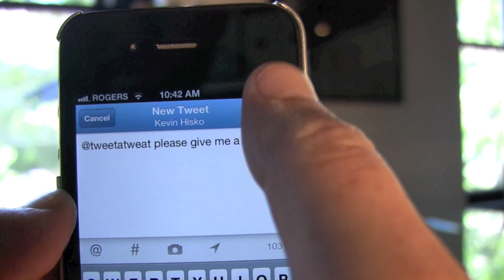Twitter Powered Gumball Machine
Tweet a Tweat is a gum ball machine that only gives out gum if you send it a tweet. for a live view. Powered by Philter Communications - Toronto Advertising Agency